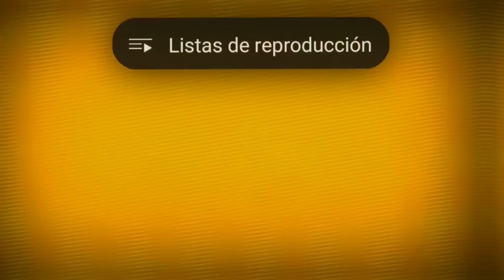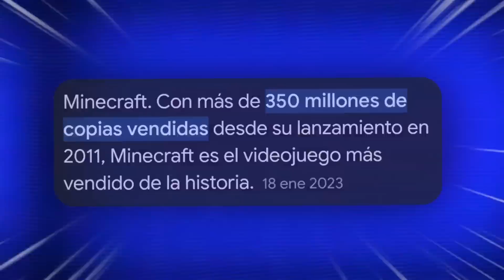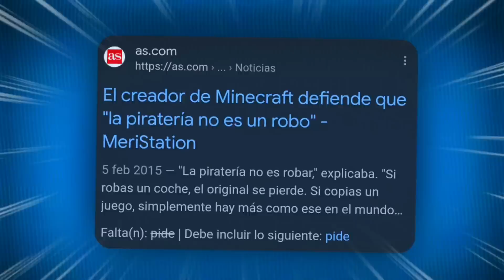¿Que Paso con CRAFTSMAN?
En este Video hablaremos sobre Craftsman, una version de minecraft subida a la Play store!

Mis Redes!